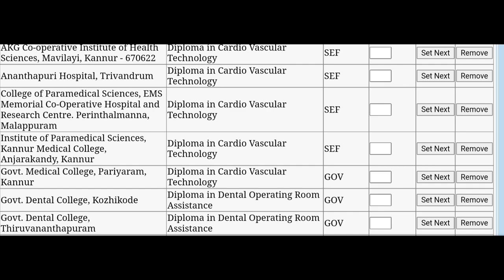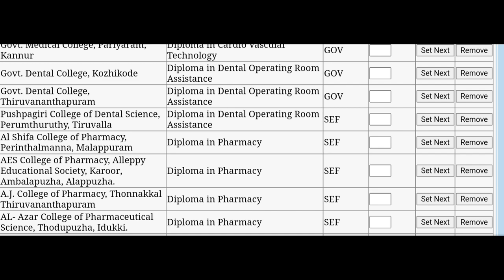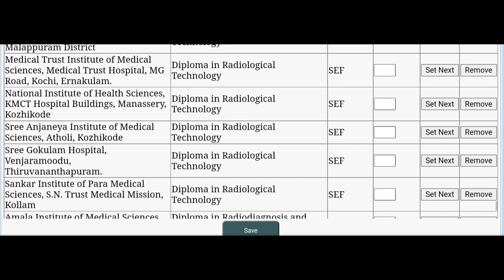LBS DIPLOMA Option Registration Started 👍🏻||LIVE DEMO📲